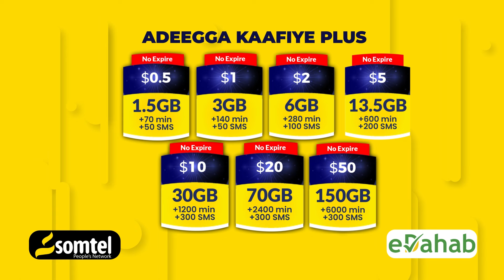Hawada u dhaxaysa; Hindiya, Yemen, Itoobiya, Kenya iyo Seychells Soomaaliya ayaa gacanta ku haynaa.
Dowladda Soomaaliya: "Hawada u dhaxaysa; Hindiya, Yemen, Itoobiya, Kenya iyo Seychells ayaan gacanta ku haynaa; annaga oo awood u leh in aan celino diyaaraddii sharci-darro samaysa."